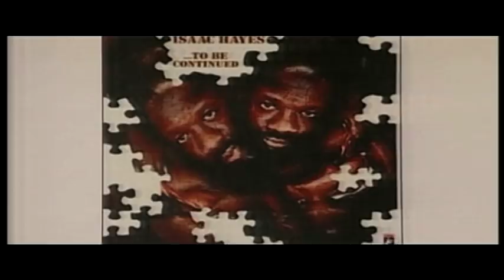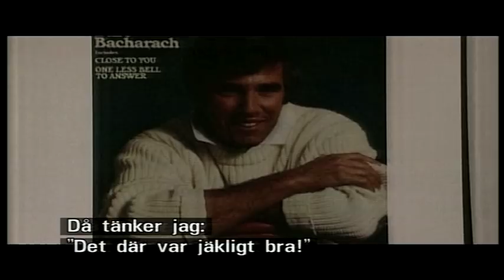Burt Bacharach - Interview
Burt Bacharach being interviewed about his career. Elvis Costello also shares some insights on Burts life. Burt was a laureate for the Polar Music Prize in 2001.